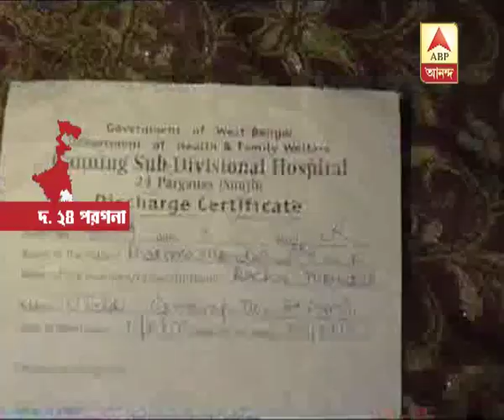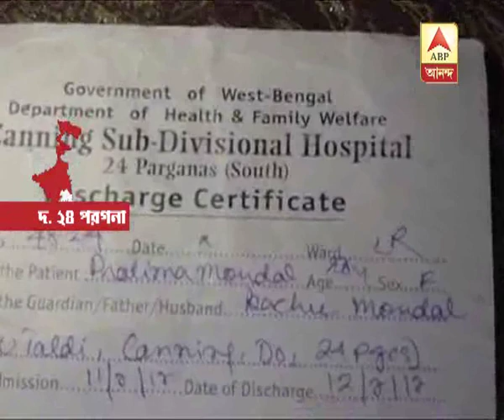Objected in extra marital relationship of in law, pregnant woman kicked and fetus killed a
Objected in extra marital relationship of in law, pregnant woman kicked and fetus killed at Canning